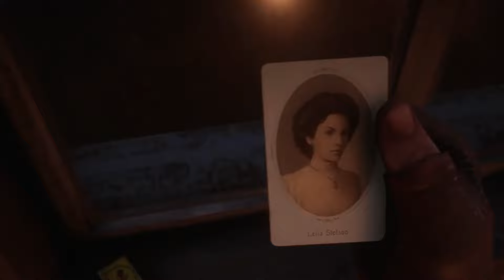Red Dead Redemption 2 Hikayesi | Amerika'nın Omurgası | Bölüm 6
Merhaba arkadaşlar, kanalıma hoş geldiniz! Bu videoda, Red Dead Redemption 2 oyununun efsanevi başlangıcını sizlerle paylaşıyorum. Arthur Morgan'ın çizmelerini ilk kez giydiği anı, hikayenin başlangıcını izleyeceksiniz.

Sekanslar:
00:00 Hikaye Tanıtım
00:42 Hosea Matthews Kimdir?
01:41 Amerika'nın Omurgası
03:37 Altın Madalya Nasıl Kazanılır?
03:58 Terk Edilen Gurur
07:18 Altın Madalya Nasıl Kazanılır?
07:44 Bitiş

Red Dead Redemption 2, benzersiz detayları, etkileyici atmosferi ve derin karakterleriyle oyun dünyasında iz bırakan bir yapıma sahip. Bu video serisinin ilk adımında, oyundaki bu unutulmaz ilk görevi adım adım keşfedeceğiz.

Arthur Morgan'ın çetesiyle olan ilk macerasına tanıklık etmek için videoyu izlemeyi unutmayın! Ayrıca, Red Dead Redemption 2 hakkındaki düşüncelerinizi yorumlarda paylaşmayı unutmayın!

Keyifli seyirler!